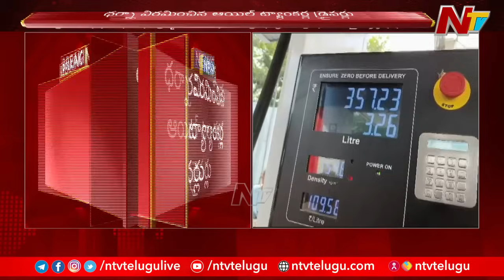Petrol : ధర్నా విరమించిన ట్యాంకర్ల డ్రైవర్లు | Ntv